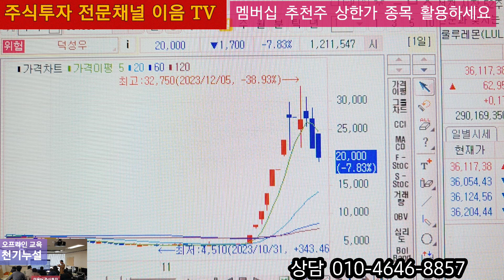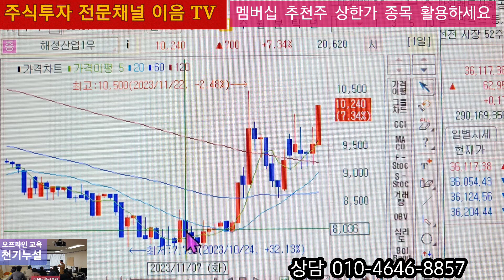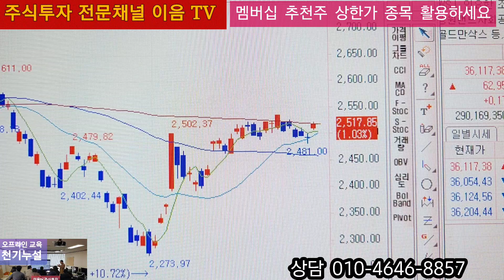주식투자 코스피 상승 대응방법 추천주 안심종목 해성산업 우선주 급등 마감 대응방법 목표가 는?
상담 문의
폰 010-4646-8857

개인 단체 교육 협업 문의 가능합니다 멤버십 가입후 리딩 신청 하시면 할인혜택 받을수 있습니다 오프라인 교육  실시중 한달에 1번 합니다.